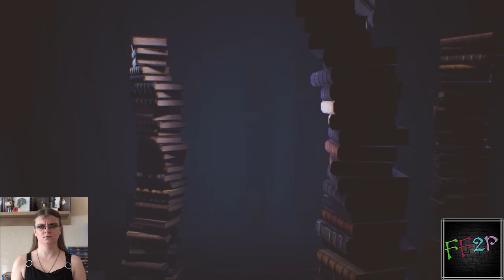#02 Silence! I kill you! | Little Nightmares | Kapitel 2 | 100 % | Let's Play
Unsere kleine Isa ist nicht nur Kuratorin und hat einen Überblick über alle Abenteuer, sie ist auch das ein oder andere Mal selbst auf Reisen. Mit dabei war und ist ständig ihre Kamera, die alles festhält. Jetzt hat sie sich dazu entschlossen, uns an ihren Abenteuern teilhaben zu lassen. Die einzelnen Einträge in jedem Abenteuerlogbuch hat sie eigens mit einem Kommentar versehen.

---Little Nightmares---
In diesem Abenteuer gilt es, der kleinen Six zu helfen, von einem alptraumhaften Schiff zu entkommen. In fünf Leveln muss sie sich einfallsreich Wege durch überdimensionierte Räume bahnen und sich dabei unterschiedlichen Gegnern stellen oder anderweitig an ihnen vorbeikommen. Als einzige Hilfe ist ihr Feuerzeug an ihrer Seite, um die gruselige Dunkelheit zu erhellen.

---Sammelobjekte---
Kapitel 1: Licht 1 - 9
00:41 Licht 10
07:18 Licht 11
09:18 Licht 12
11:10 Licht 13
13:05 Licht 14
23:40 Licht 15
24:53 Licht 16
27:50 Licht 17
28:50 Licht 18
30:50 Licht 19
Kapitel 3: Licht 20 – 22
Kapitel 4: Licht 23 – 27

Kapitel 1: Statue 1 – 2
03:48 Statue 3
18:32 Statue 4
Kapitel 3: Statue 5 – 7
Kapitel 4: Statue 8 – 9
Kapitel 5: Statue 10

Kapitel 1: Wicht 1 – 3
01:03 Wicht 4
13:20 Wicht 5
22:50 Wicht 6
Kapitel 3: Wicht 7 – 9
Kapitel 4: Wicht 10 - 13